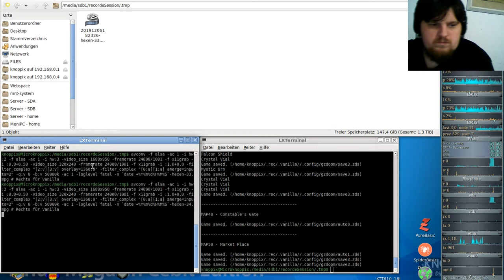Hexen Komplett Vanilla ( in GZDooM ) - #34